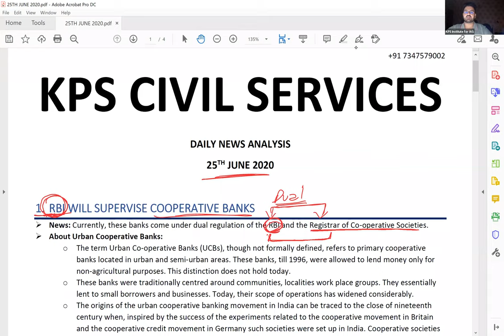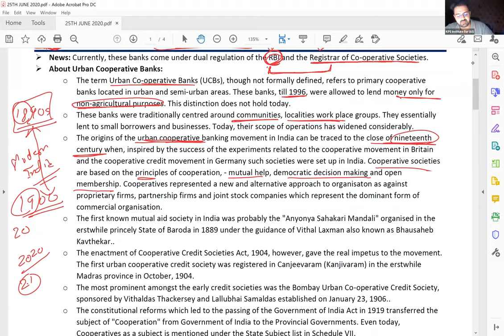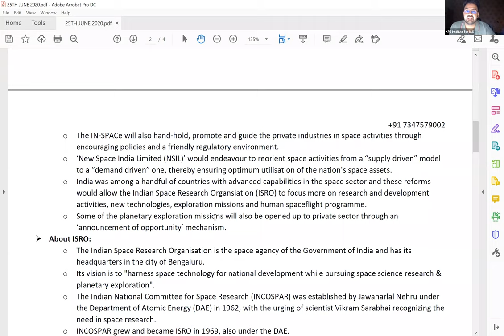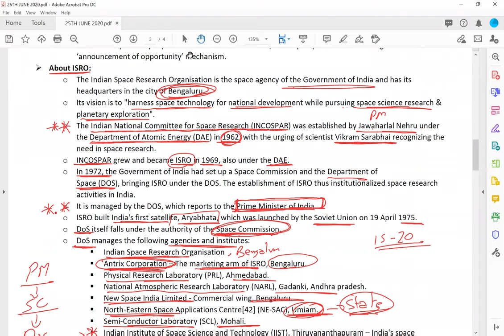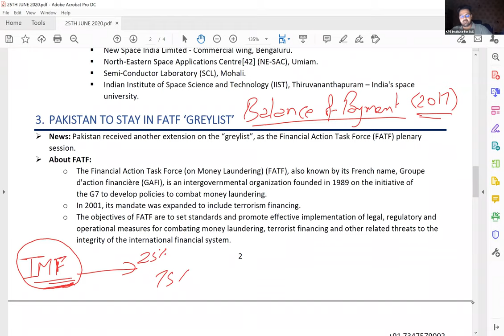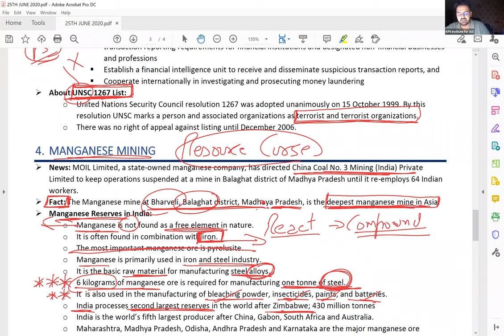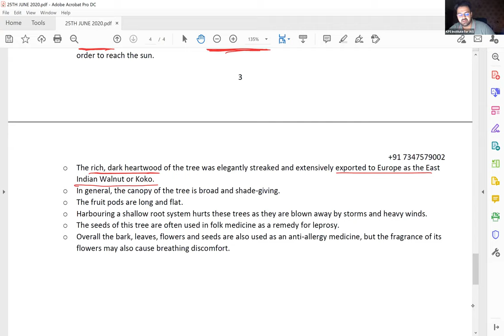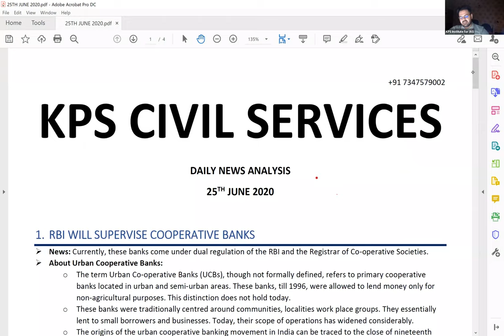The Hindu Analysis - 25th June 2020 - Current Affairs for IAS, PCS, HAS